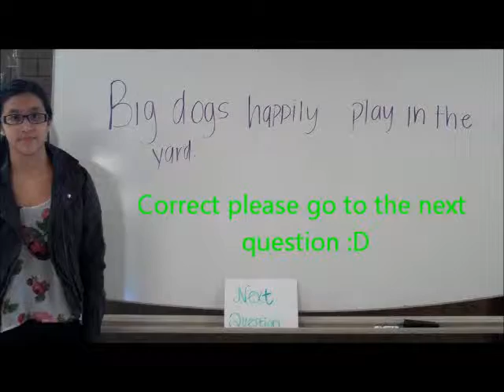Choose Your Own Adventure Sentence #3 Object of the Preposition Right Answer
What is the object of the preposition in this sentence?